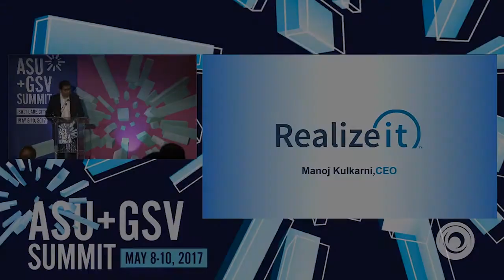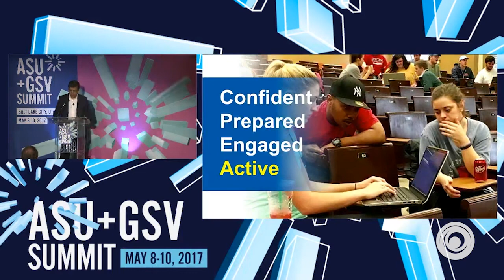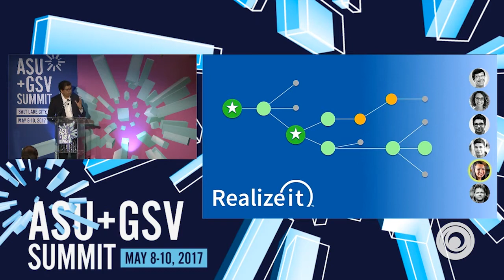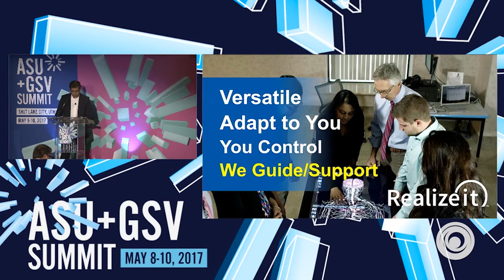ASU GSV Summit: Realizeit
Realizeit